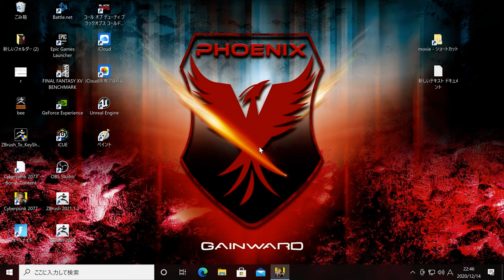#5 Cyberpunk2077 GAINWARD RTX3090 4K Ultimate